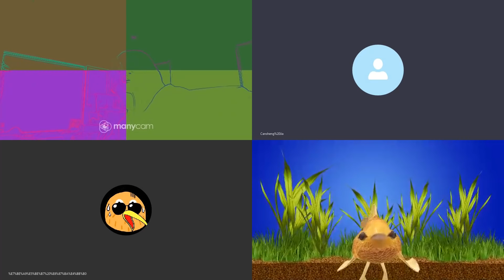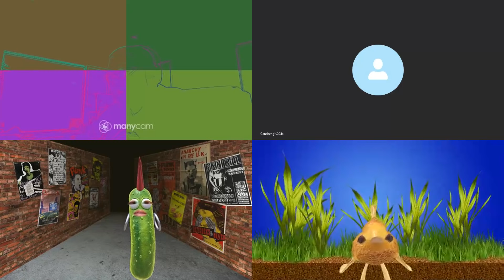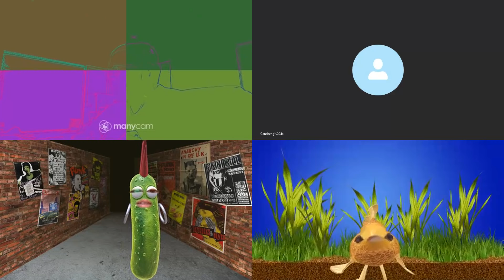20200618C 講兇狠做頭痕，美加暗裡放生華爲？ | 芒向早晨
商務部最新宣佈，美公司將允許與華為合作，共同制定5G等技術標凖。怎麼突然轉死性呢？